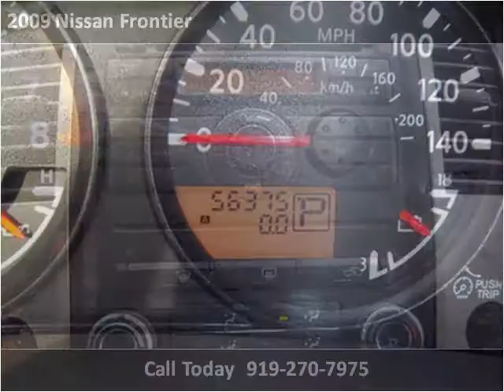2009 Nissan Frontier Used Cars Clayton NC